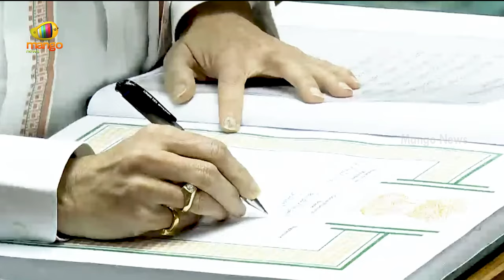Amit Shah Takes Oath As Lok Sabha MP | Lok Sabha Parliament Session 2024 | Union Minister Amit Shah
Amit Shah Takes Oath As Lok Sabha MP. The First session of the 18th Lok Sabha started today, June 24, 2024, during which newly elected Members of Parliament (MPs) are taking their oaths. The election for the Speaker is scheduled to take place on June 26th, 2024.